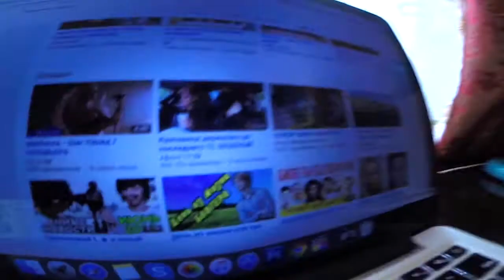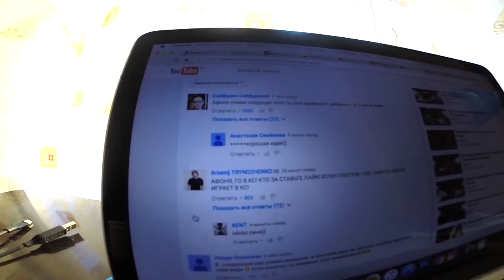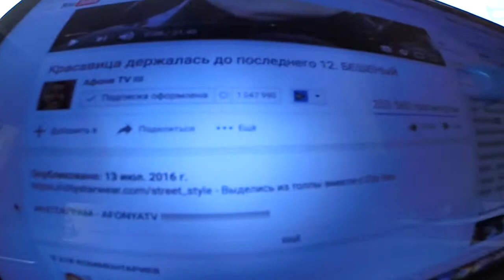Красавица держалась до последнего 12 || БЕШЕНЫЙ || Обзор Афони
Привет ребята. В данном видео я делаю обзор на видео Афони, нашего всеми любимого Афоньки TV. Красавица держалась до последнего действительно. Видео очень приочень интересное. Советую Всем посмотреть его в оригинале.!Бешеный Афоня рулит. приятного Вам просмотра. Удачи!

Оригинальное видео:

Афоня TV - Красавица держалась до последнего 12. БЕШЕНЫЙ